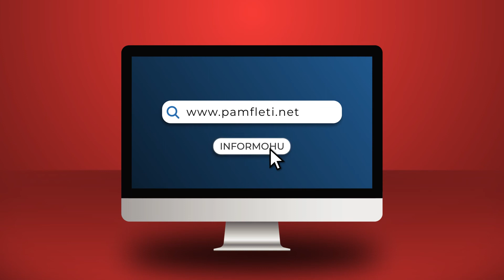Edi Rama ka qenë antiamerikan, nuk u bë sot!